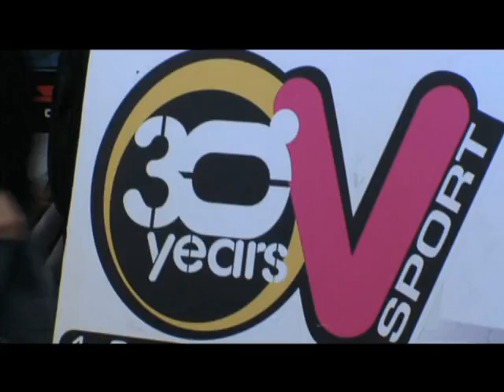2 MINUTI AL 30° DI VALERISPORT SD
Un veloce testimonianza del 30° anniversario del megastore VALERISPORT.